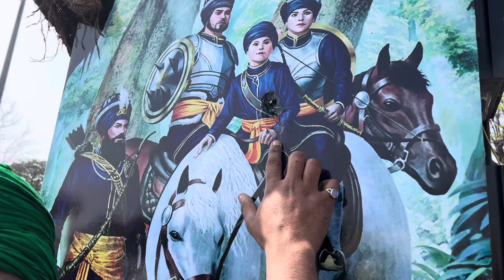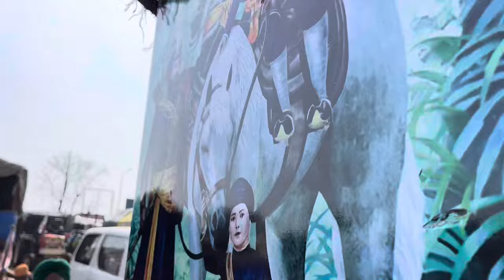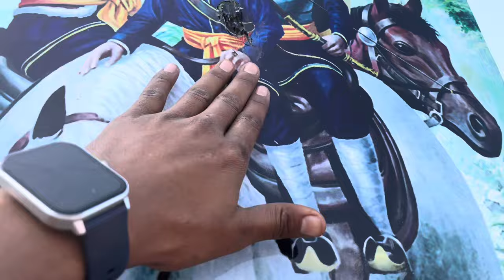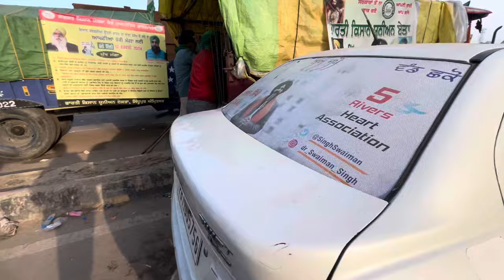Tyre Par Te Dinosaur De Border Te 🥺| Both Mara Km Hoya ￼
Rip Subkarn singh